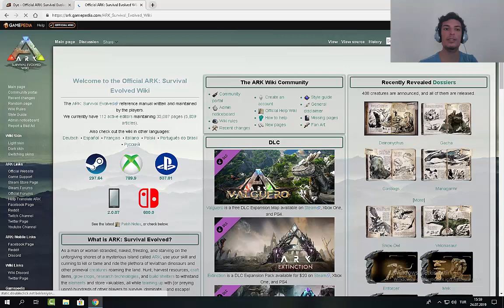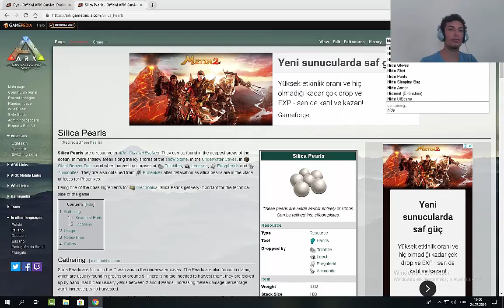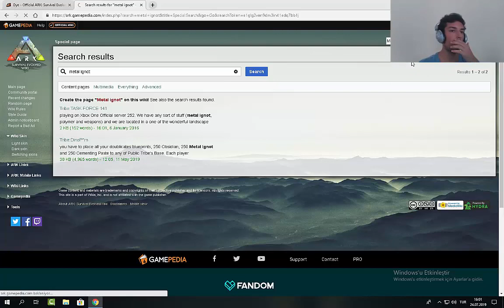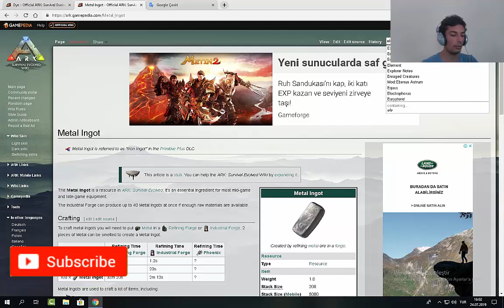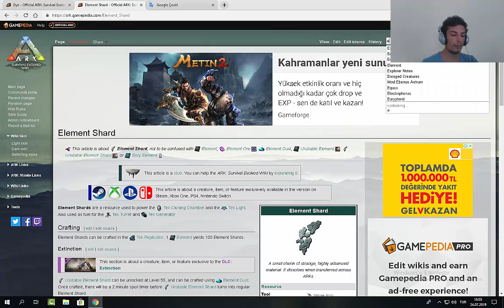ARK SURVIVAL EVOLVED EN KULLANIŞLI AĞIRLIK MODU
Hepinize merhaba arkadaşlar ARK SURVIVAL EVOLVED EN KULLANIŞLI AĞIRLIK MODU adlı video ile karşınızdayım

bu mod sayesinde en az  5 kat daha fazla kaynak taşıyabileceksiniz  arkadaşlar

modu weight yazıp aratın ark sponsorlu modlarda aratmanız gerekiyor yapamayan veya bulamayan arkadaşlar yorumlara yazsın

mod aynı zamanda  taşıma adeti 200 e kadar veya 100 e kadar sınırlı olanları 5000 e ve 10000 e çıkarıyor arkadaşlar

oyunlar hakkındaki püf noktaları öğrenin ve eğlencenin tadını çıkarın.

İnsan oyunla kendini ortaya koyar. Salzman

Oyun kendiliğinden ortaya çıkan, hedefi olmayan, mutluluk getiren bir aktivitedir.

türkiye'nin  en samimi , en eğlenceli kanalına ve genç youtuber' ın oyun macerasına hoş geldiniz.